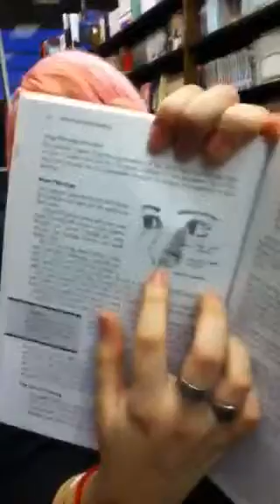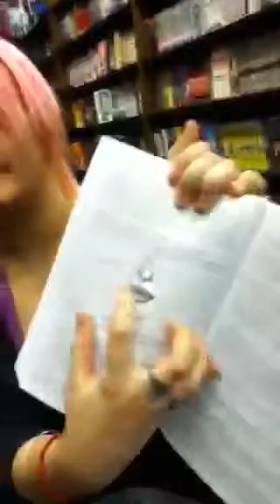Library times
Funny